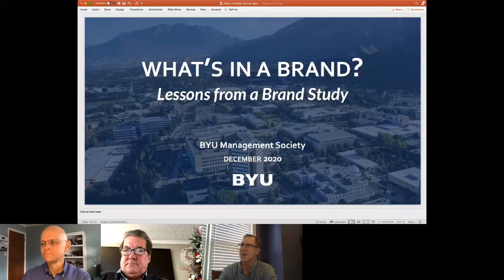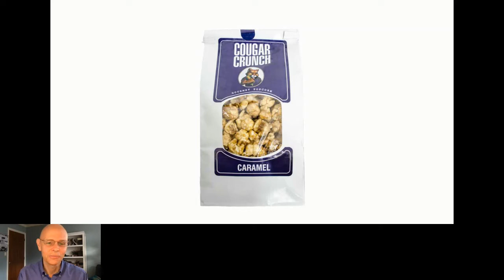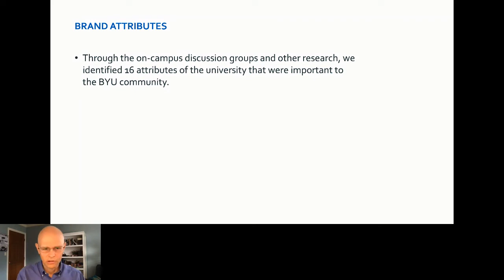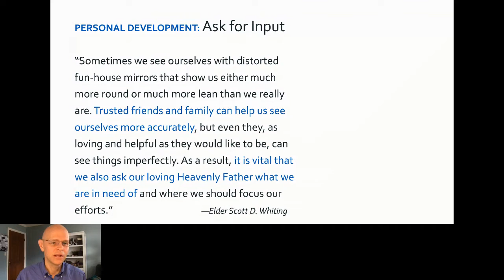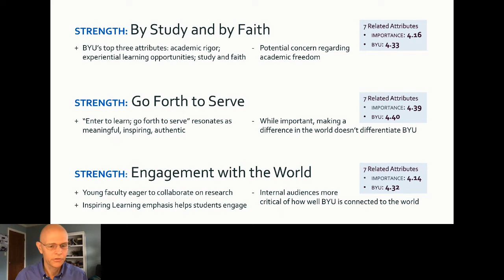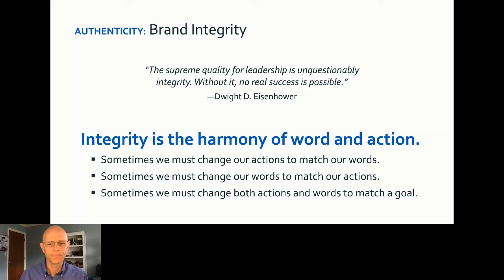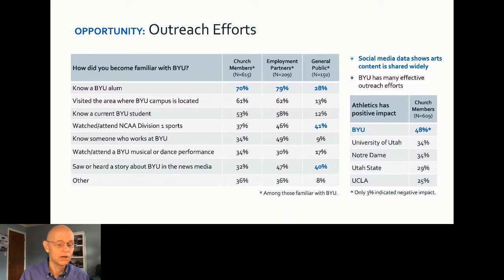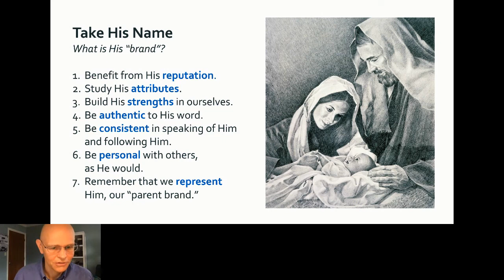Recording 10 Dec 2020, 11 27 AM 01 08 42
Branding presentation by BYU's Jeff McClellan, featured speaker at the Central Ohio chapter of the BYU Management Society's leadership lecture on 12/10/20.